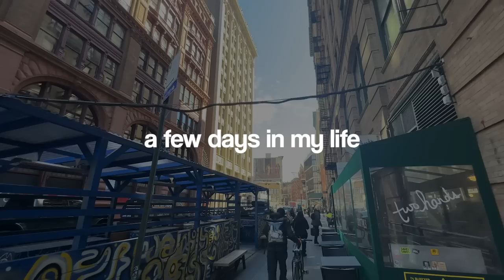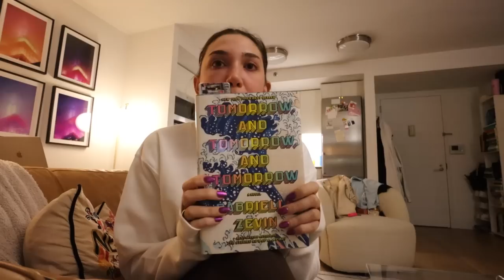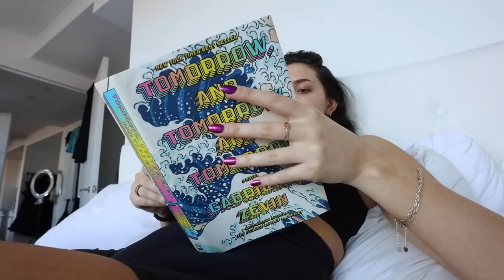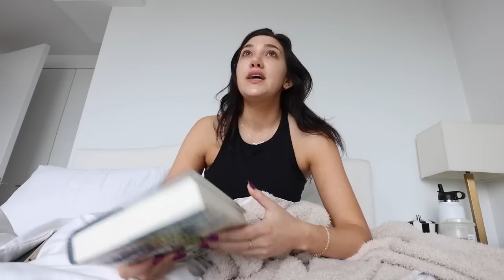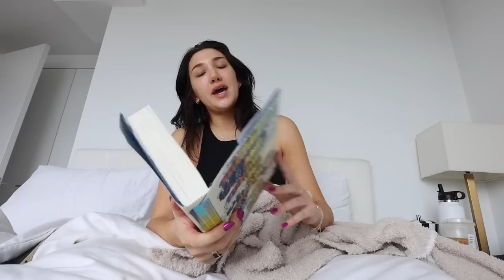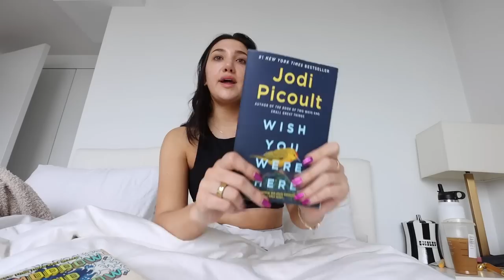VLOG: book club planning!! health scare + going home to Long Island!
hi!  spend a few days with me in NYC + on long island!!!  let's talk about my health, books, go to an event and more!  i love you guys!

$$ off UBER RIDE: code kl0zq
$$ off UBER EATS: eats-kl0zq
$$ off LYFT RIDE: code BROOKE317616